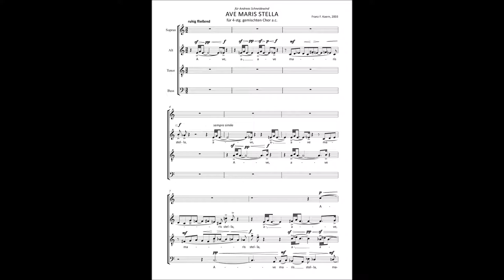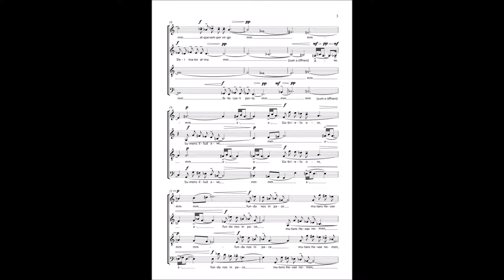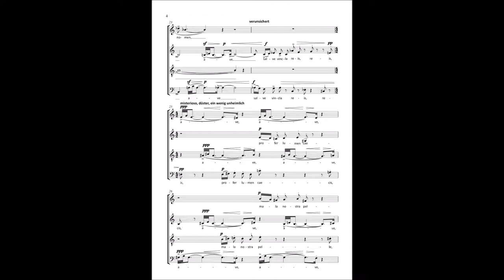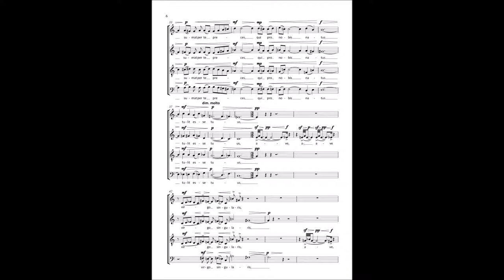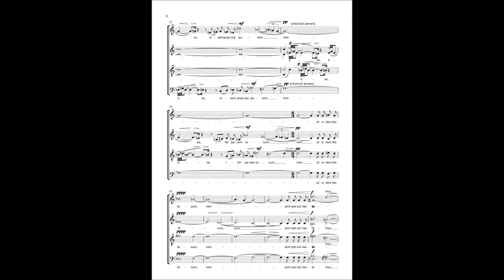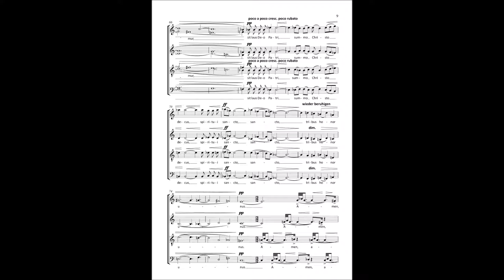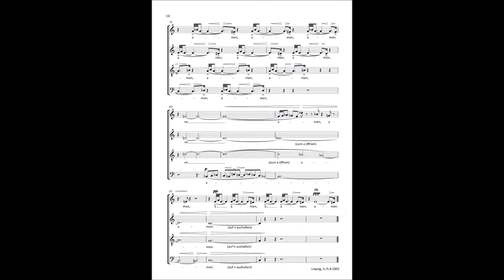Franz Kaern-Biederstedt: Ave Maris Stella (2003) for mixed choir [Score-Video]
Franz Kaern-Biederstedt (*1973)
Ave Maris Stella (2003)
For mixed choir a capella

Live Recording Studentischer Kammerchor Heidelberg, Andreas Schneidewind, conductor